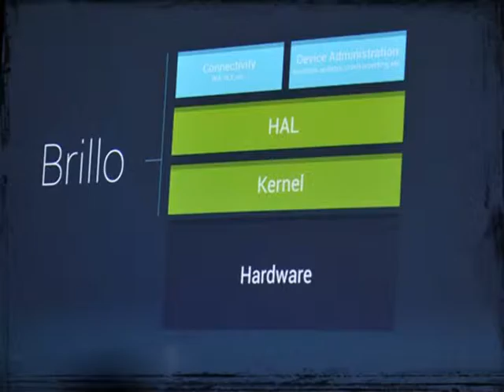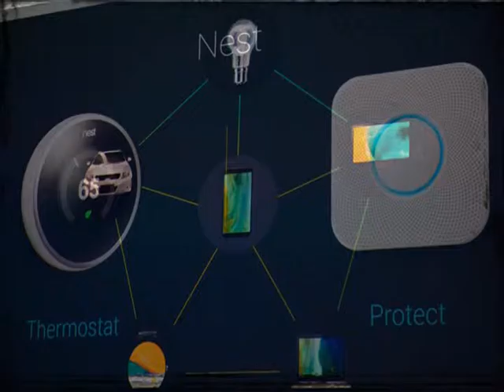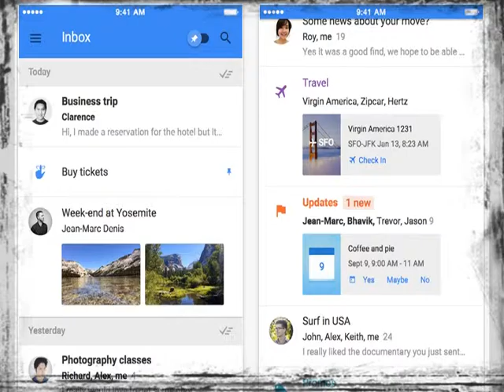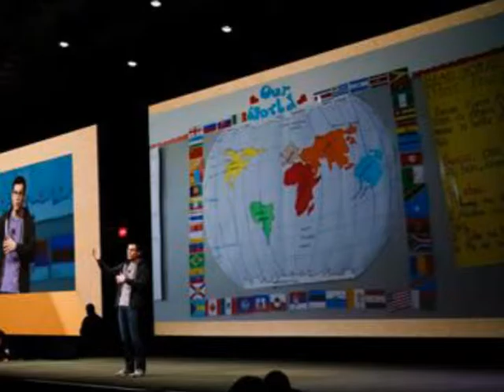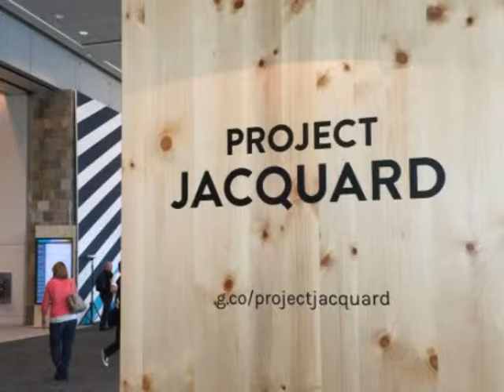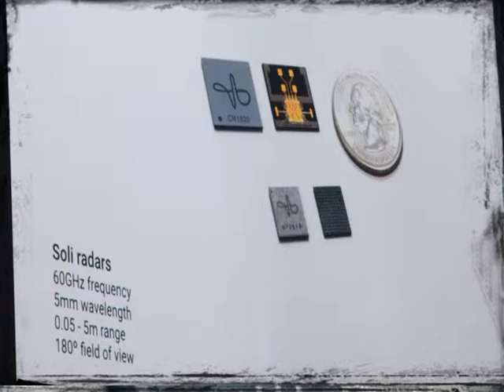Google Tech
Presentamos tecnologías en las que Google está trabajando.